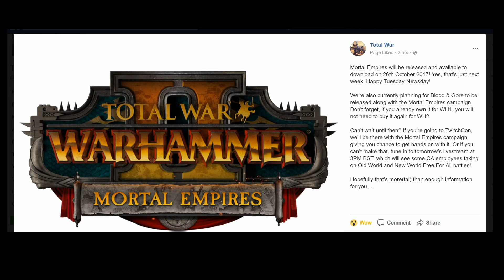Total War: Warhammer 2 Mortal Empires Release Date Announced!